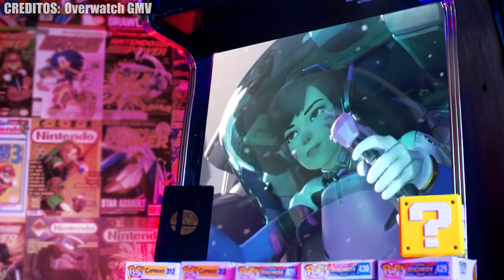Overwatch Origen de los heroes y la Crisis omnica - Wefere Juegos